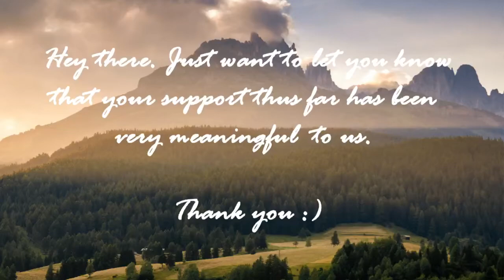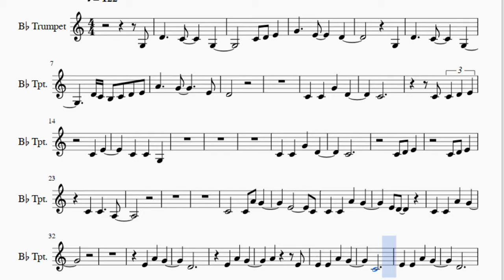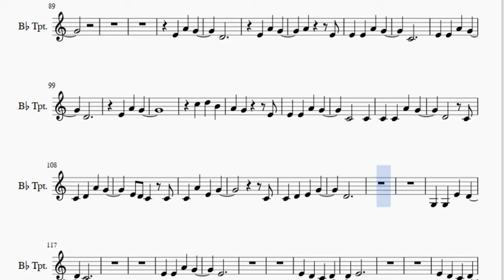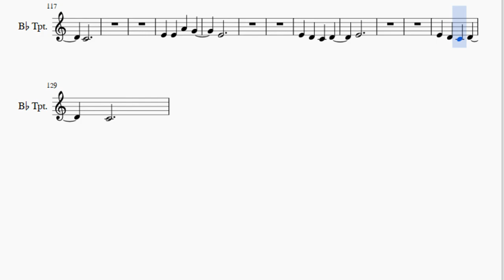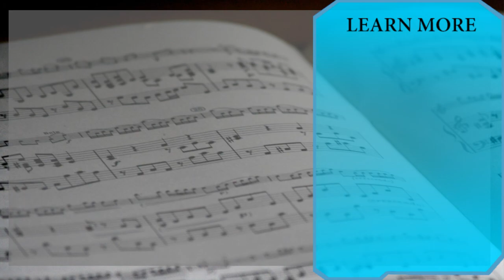Trumpet Sheet Music: How to play Kahit Kunwari by TJ Monterde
Here is a sheet music/tab video on the song Kahit Kunwari by TJ Monterde on the trumpet. A trumpet sheet music arrangement which is transposed to notes that are easily played by trumpet, for the song Kahit Kunwari by TJ Monterde.

EasyMusicLesson teaches you to play the your favorite instrument, through well-arranged sheet music so that you too can learn how to play Kahit Kunwari by TJ Monterde on the trumpet as fast as you can. A trumpet sheet music with backing tracks to help your play the song better.